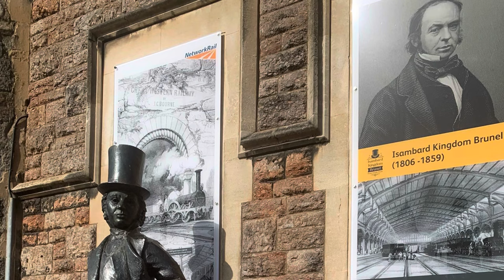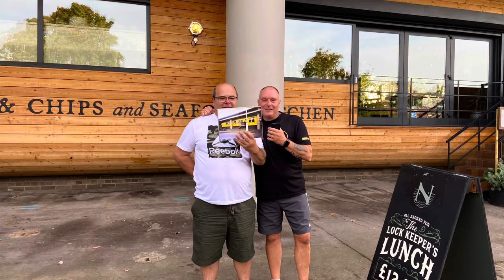Only fools and horses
He who dares wins